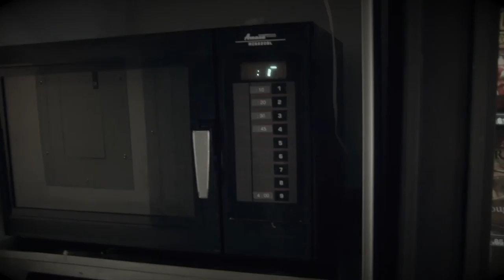TRF655 Project #1 ("Urban Life" 1-Minute Theme Exploration)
My first project in grad school! We had to make a 1-minute film exploring the generally broad theme of "urban life". While it didn't necessarily have to be a documentary or fictional piece with sync sound, it seemed to be encouraged to do it without dialogue, so I shot this as "a day in the life" of someone living an urban life in a city environment. Only a few shots were "staged" in the traditional sense whereas everything else was captured as it naturally (or artificially) exists in the city.